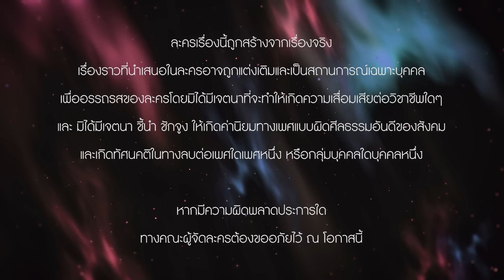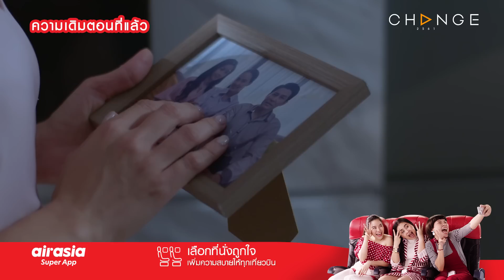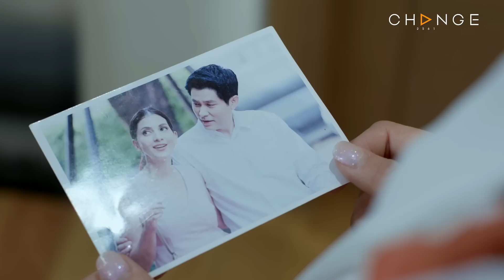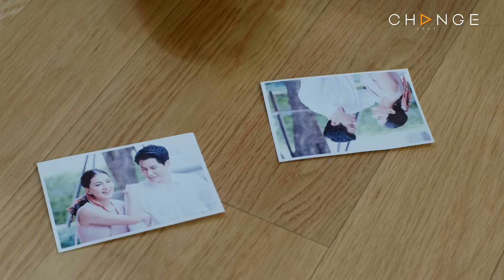Club Friday The Series Love Seasons Celebration - Broken Anniversary EP.7 [1/5] CHANGE2561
“วันครบรอบ” คือ วันที่ได้รู้ว่า...เวลาที่ผ่านมา ไม่มีความหมาย 🖤